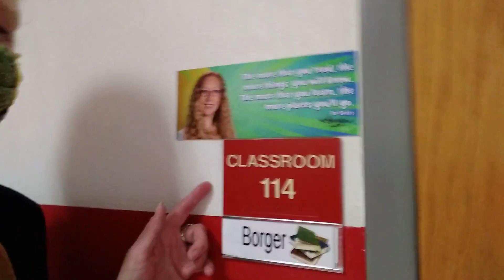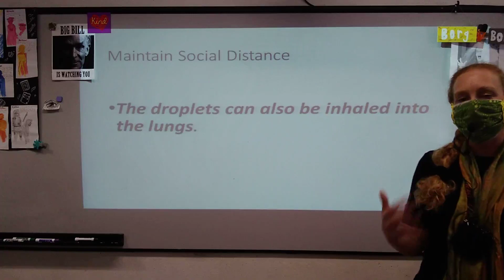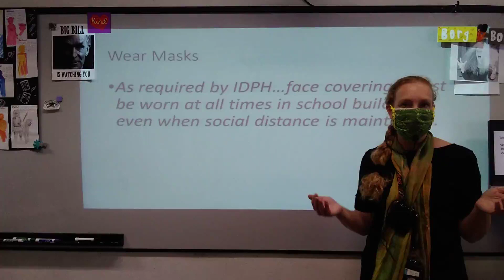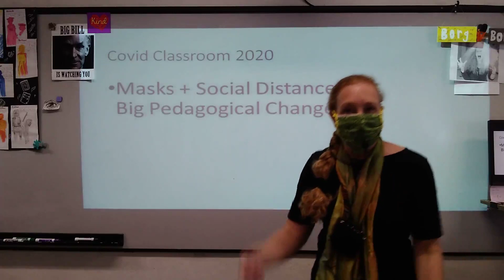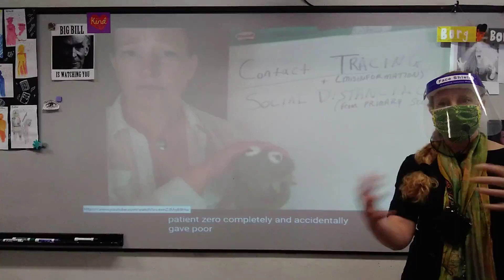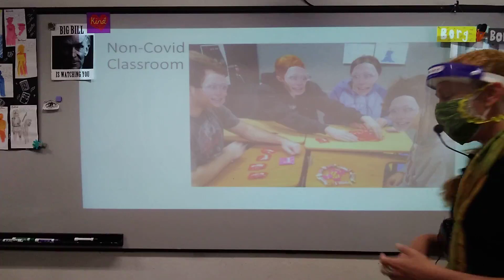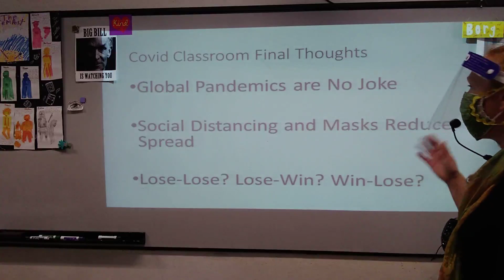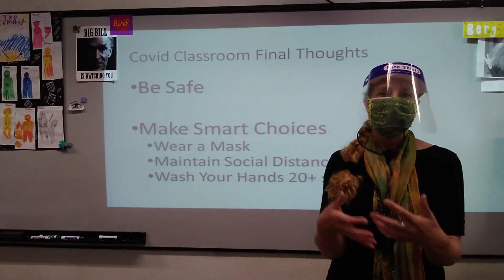Covid Classroom Chat with Borg, Raw Unedited Video: 07/11/2020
Borg goes back to the classroom for the first time since quarantine and tries some flipped classroom teaching with masks, face shields, and voice amplifier equipment to show colleagues and parents what mask-to-mask teaching might look like during a COVID Pandemic. She wanted another 'take' since the lighting and angle are poor in this, but, she didn't want anyone's moist droplets to land in the wrong nose holes. UPDATE: Masks are now being enforced per ISBE directives and became mandatory 07/20/20. (UPDATED UPDATE 12/03/2021: This was filmed in summer when few folks were in the building: commenting on maskless folks was 1/2 snark and 1/2 fear since we were in unchartered territory and the rules kept shifting. This was raw, improved footage shot during a terrifying period as we were going back into the classroom for the first time since March of 2020. I was just trying to show folks what it might look like at the time. My district, colleagues, administration, and students have all been phenomenal throughout the entire situation.)

Here's the video I use as a sample for my "flipped classroom" model about contact tracing and the spread of misinformation re: assignments among students